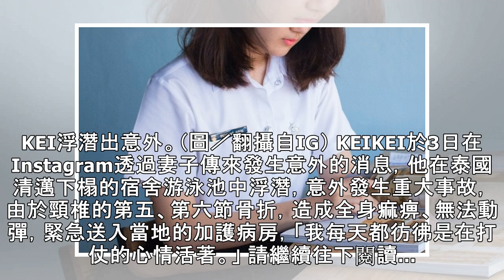《SMTM》饒舌歌手浮潛出意外 「頸椎骨折全癱」送加護病房